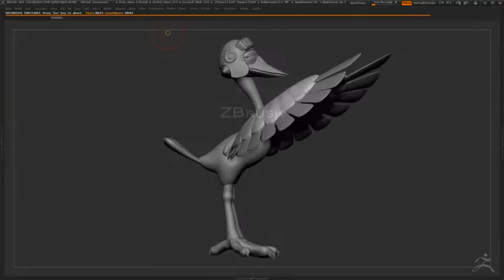Stork Turntable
Character Sculpt of a stork for a project.